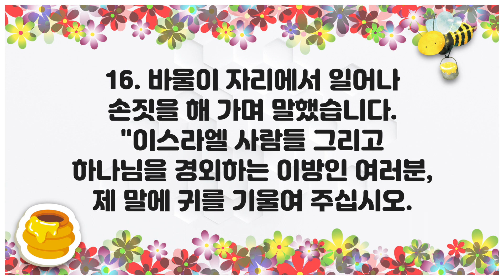[큐티하니 2월 24일] 사도행전 13장 14~16절